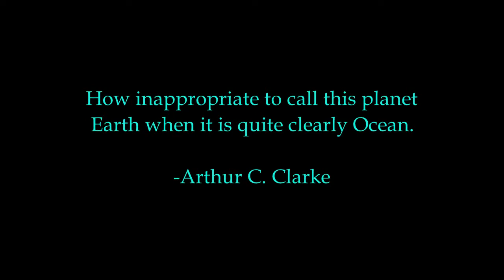Diving With Whale Sharks in Atlanta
Filmed at the Georgia Aquarium 2012